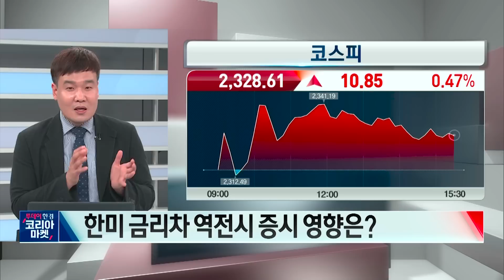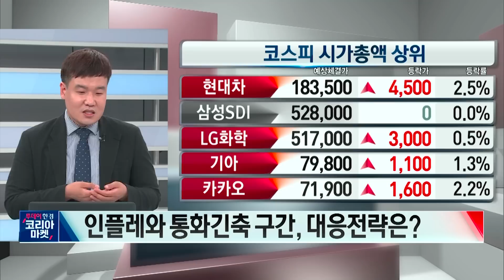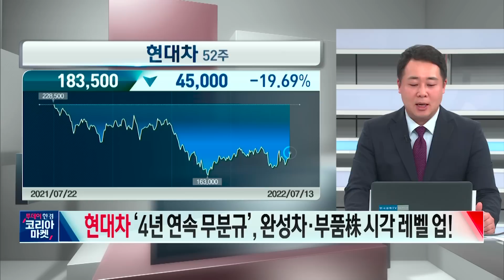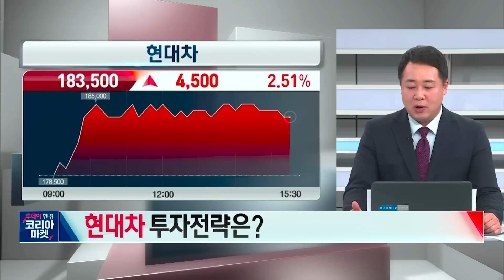코리아마켓 [콕톡] 최악 시나리오 CPI 9%ㅣ한은 ‘빅스텝’, 기준금리 2.25%ㅣ국제유가 100달러 밑으로ㅣ삼성전자, 달러 환산 고점대비 -52%(feat 현대차/S-OIL)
▶손유빈, 박수진, 박소영
▶이성웅 글로원파트너스 이사
▶정경민 IBK투자증권 분당지점 차장

0:00 투데이 핫 이슈&이슈 콕 종목 톡 오프닝
0:39 금통위 사상 첫 '빅스텝', 시사점은?
3:40 금통위 "물가 당분간 6%상회" 경제전망은?
5:58 고물가 고환율 고금리, 산업별 영향은?
8:44 美6월 소비자물가지수 9%대 전망, 금융시장 영향은?
12:43 美 인플레이션 고공행진, 배경은?
18:00 한미 금리차 역전시 증시 영향은?
19:38 인플레와 통화긴축 구간, 대응전략은?
25:24 현대차
29:17 S-Oil
31:41 클로징